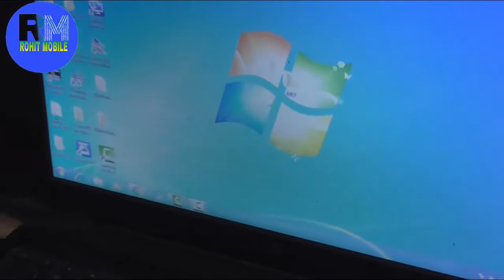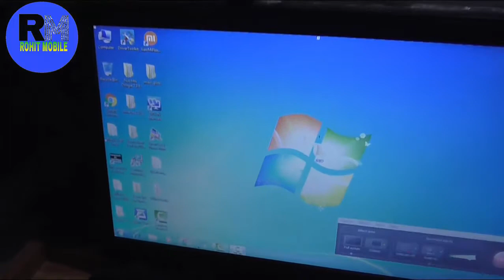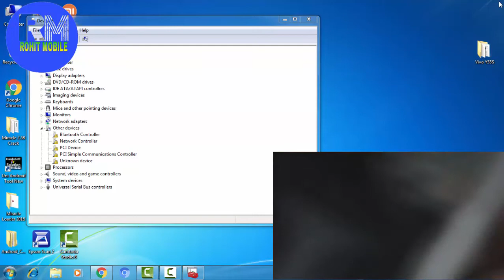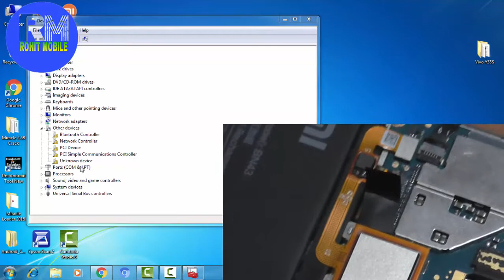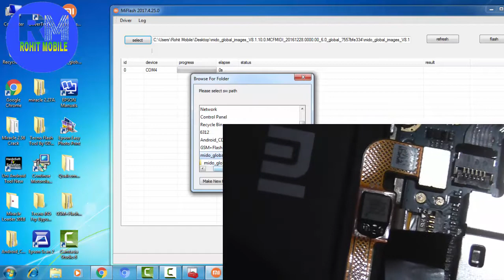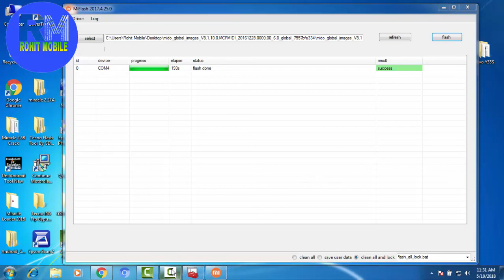How to Flash Redmi Mi Note 4 (2016100) 100% Done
नमस्कार दोस्तों आज इस वीडियो Me आपको बताया जायेगा Redmi Mi Note 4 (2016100) Mobile Ko Ham Flashing Kaise Kare तो ये वीडियो पूरा जरूर देखें .